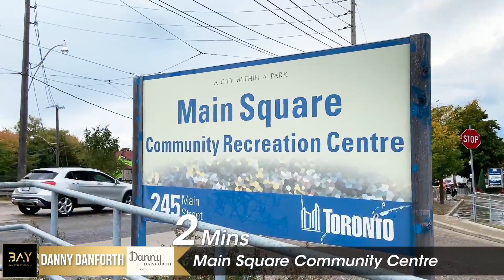Danny Danforth Condos(Onsite)